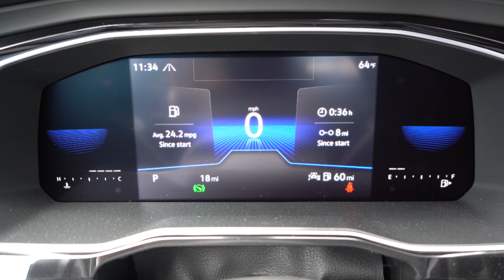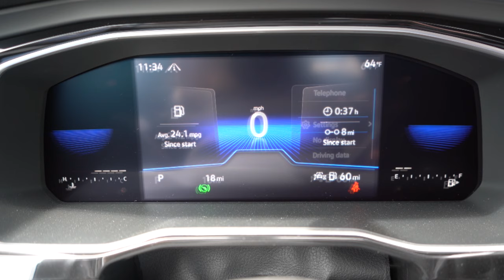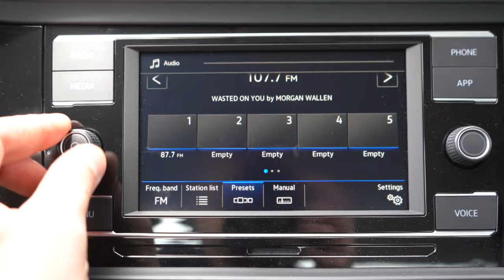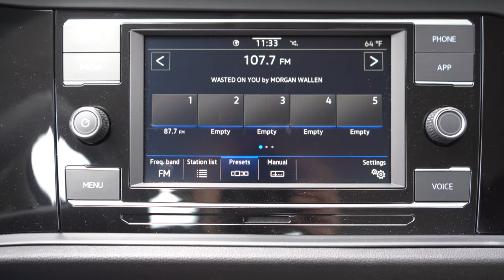2022 Volkswagen Jetta Review | BIG Changes for 2022!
In this video I'll go for a test drive & completely review the NEW 2022 Volkswagen Jetta! I'll test out acceleration, braking, steering feel, cargo space, rear legroom, sound system, exhaust clip & much more!

Big thanks to Hanover Volkswagen in Hanover, PA for allowing me to check out the NEW 2022 Volkswagen Jetta! For more information on their inventory please feel free to visit their website below!